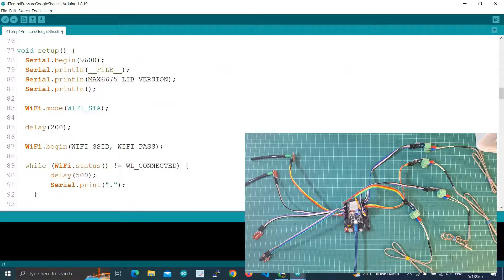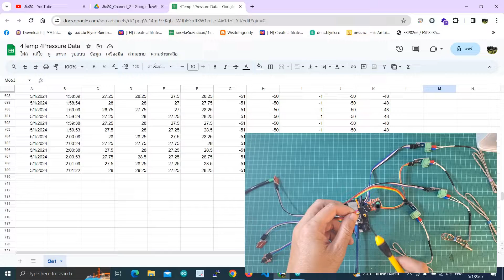ESP32 HX710B To GooGleSheets | อ่านค่าความดันอากาศและอุณภูมิ ส่งเข้า Google Sheets | ArduinoEP#100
ESP32 HX710B
รีวิวโปรเจ็ค ESP32 อ่านค่าเซ็นเซอร์วัดความดัน HX710B และวัดอุณภูมิ MAX6675 ส่งค่าเข้า Google Sheets

อุปกรณ์ที่ใช้ในคลิปต่างๆของช่อง
(สามารถค้นหาอุปกรณ์ที่ต้องการในช่องค้นหาได้เลยครับ)

** ขอขอบคุณผู้จัดทำ Library และคำสั่งต่างๆ ที่ผมได้นำมาเรียนรู้และปรับแก้ไข เพิ่มเติม หรือนำมาใช้งานนะครับ (ผมอาจจะอ้างอิงในคลิปได้ไม่หมดครับ) หากมีข้อมูลตรงไหนผิดพลาด ไม่ชัดเจน หรือมีข้อสงสัยตรงไหนสามารถคอมเม้นท์ทักท้วงได้เลยนะครับ ยินดีรับคำติชมไปปรับปรุงแก้ไขให้ถูกต้องเสมอครับ ^^ **

การทดลองในคลิปต่างๆของช่องนี้ เป็นการทดลองจริงที่เกิดจากการศึกษาค้นคว้าด้วยตนเอง จนได้ผลลัพธ์ตามคลิปที่นำเสนอ หากเพื่อนๆท่านใดทำตามแล้วไม่ได้ผลลัพธ์ที่เหมือนกัน อาจจะเกิดจากหลายปัจจัย เนื่องจากบางคลิปจะเป็นคลิปต่อเนื่องจากคลิปก่อนหน้า และเครื่องมือแต่ละคนอาจจะไม่เหมือนกันครับ (เช่นระบบปฎิบัติการ ไดรเวอร์ ไลบรารี่คนละเวอร์ชั่น ฯลฯ)

**อ่านรายละเอียด แล้วกรอกข้อมูล
(ท่านจะได้รับ Google Drive ที่รวม Code ของทุกคลิปไว้นะครับ)

คอมเมนท์สอบถามที่ใต้คลิปนั้นๆ เพื่อเป็นประโยชน์ต่อผู้ที่มีข้อสงสัยเดียวกันครับ

แหล่งซื้อเครื่องมือ-อุปกรณ์ ที่ผมใช้ทดลองในงาน DIY และ IoT ต่างๆ

✅ติดตามช่องทางอื่นๆที่น่าสนใจ(พยายามลงทุกสัปดาห์ครับ)

เลี้ยงข้าว เลี้ยงกาแฟ หรือสนับสนุนเพื่อเป็นกำลังใจครับ
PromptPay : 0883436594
บัญชีธนาคารกรุงเทพ 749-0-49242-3

ทุกอย่างจะเป็นไปได้ เริ่มต้นด้วยลงมือทำ
ทำ = เฮ็ด

ความหมายของ "เฮ็ดสิดี"
เฮ็ด เป็นภาษาอีสาน แปลว่า ทำ
เชื่อว่าทุกอย่างในโลกนี้ ล้วนเกิดขึ้นจากการลงมือทำ
คิดให้รอบคอบ แล้วลงมือทำ จึงจะได้ผลลัพธ์

เป็นที่มาของคำว่า "เฮ็ดสิดี"
หมายถึง ลงมือทำ ทำ ทำ เป็นสิ่งที่ดีที่สุด
คิดให้รอบคอบถี่ถ้วน จากข้อมูลที่มากพอ จากนั้นก็ลงมือทำได้เลยครับ